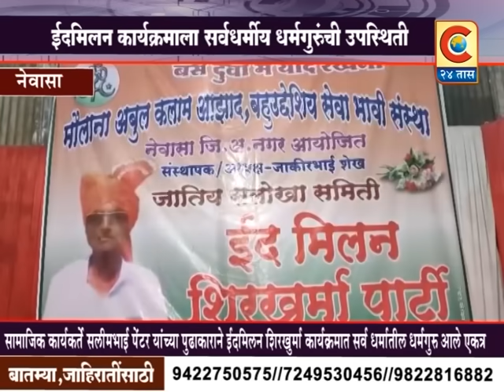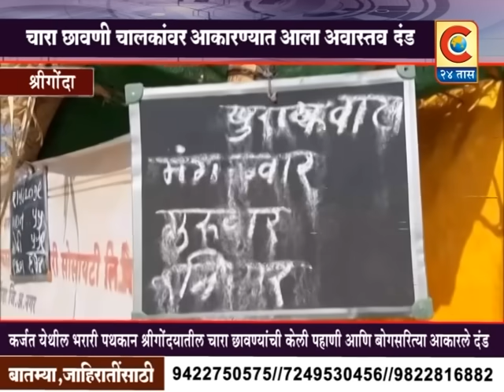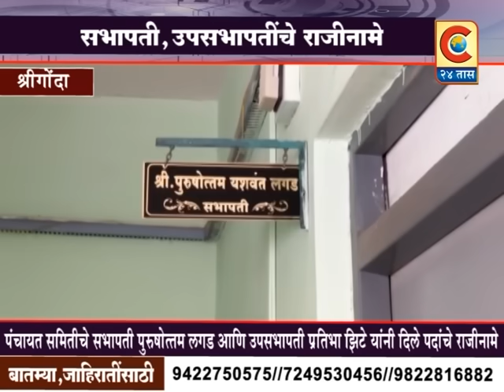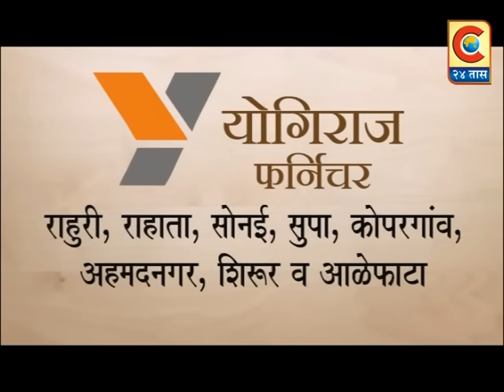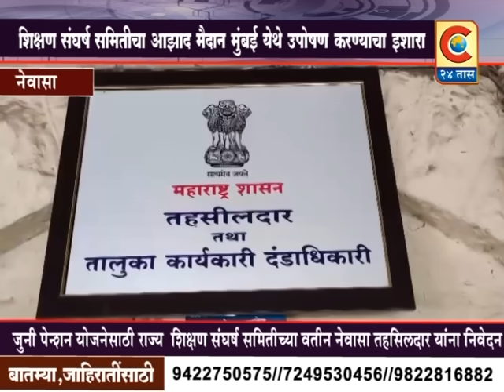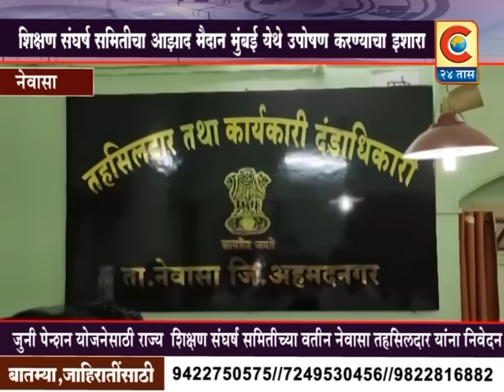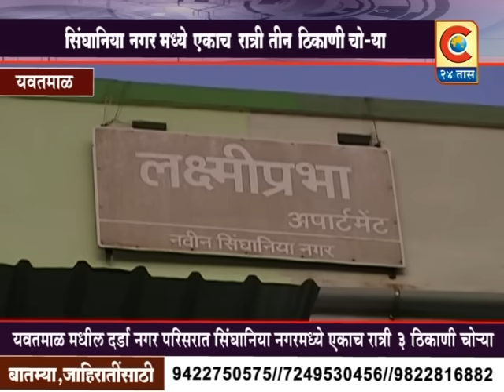C24TAAS BATAMIPATRA 15 JUNE 2019